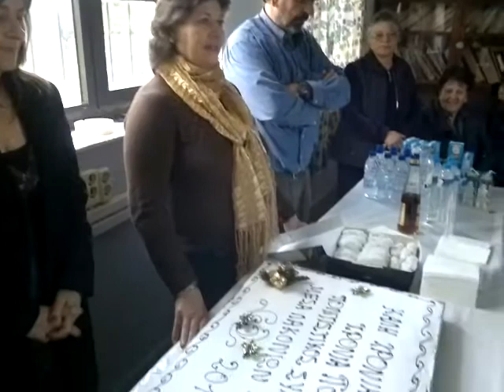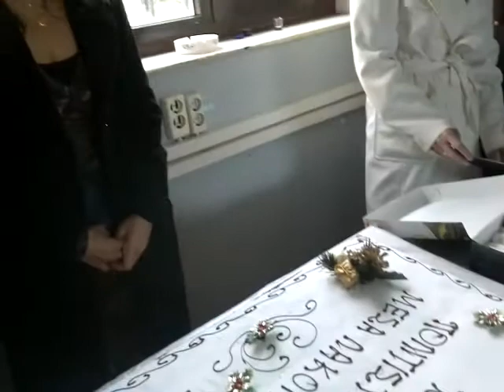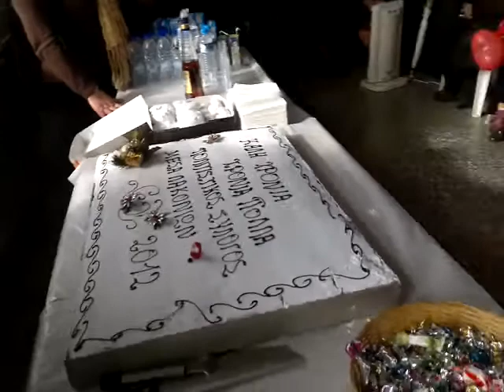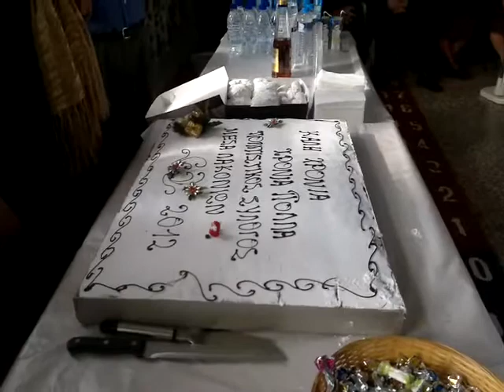1.1.2012: Πρωτοχρονιά στα Μέσα Λακώνια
Πρωτοχρονιά στα Μέσα Λακώνια